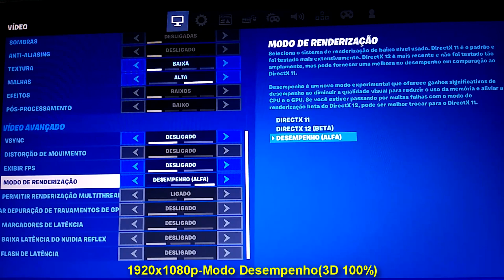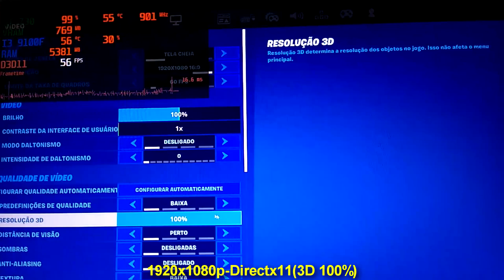FORTNITE-GT 730 2GB GDDR5+i3 9100F+8GB de RAM.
DRIVER: GeForce Experience  versão 466.27
Obs: também existe uma versão de driver para essa placa, sem o GeForce experincie incluso, versão 384.76.

GeForce GT 730 2GB GDDR5:
Processadores de Stream: 384
Pipelines de Pixel: 384
Data de lançamento: 2004
DirectX: DirectX11
Interface da memória: 64 Bits
Clock do Core(MHz): 902MHz
Processo do chip: 28 nanômetros
Relógio da memória (Mhz): 5000MHz
Tipo de Interface: PCI Express 2.0X16
Tipo de refrigerador: Ventilador
Tipo de interface de saída: VGA/DVI/HDMI
Número do modelo: GV-N730D5-2GI
Fabricante de Chip: Nvidia
Capacidade da memória de vídeo: 2 GB

Configuração do meu PC:
I3 9100F
8gb RAM DDR4 @2400mHz
SSD 240gb SATA 3
AOC 22B1H(1920x1080 @60fps)

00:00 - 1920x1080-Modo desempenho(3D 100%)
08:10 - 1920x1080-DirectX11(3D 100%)